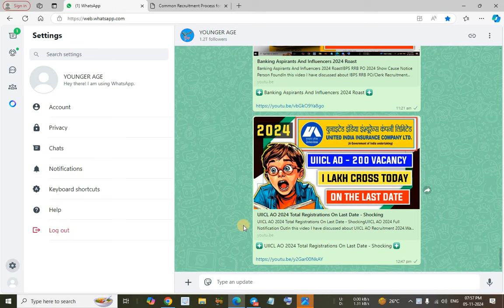My IBPS RRB PO 2024 Interview Date 😥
IBPS RRB PO 2024 Show Cause Notice Person Found

In this video I have discussed about IBPS RRB PO/Clerk Recruitment 2024.

@YOUNGER AGE
Younger age
Youngers age

ibps rrb po mains2024 result
rrb po result
rrb po 2024 result
rrb po pre result 2024
rrb po mains result 2024 update
rrb po mains result 2024 expected date
rrb po mains result 2024 call recording
rrb po mains result 2024 kab aayega
rrb po mains result 2024 anil agarwal
rrb po mains result 2024
ibps rrb po mains result date 2024
rrb po mains 2024
rrb po mains 2024 analysis
rrb po mains 2024 expected cut off
rrb po mains 2024 strategy
rrb po mains 2024 quant
rrb po mains 2024 english
rrb po mains result date 2024
rrb po mains result
rrb po mains reasoning
rrb po mains classes
rrb po mains data interpretation
rrb po mains expected cut off 2024
rrb po mains quant
rrb po mains score card 2023
rrb po mains strategy 2024
rrb po mains reasoning memory based paper 2023
rrb po mains cut off 2023
rrb po mains result date
rrb po mains result update
rrb po mains result 2023 scorecard
rrb po mains result expected date
rrb po mains result date 2023
rrb po mains result 2022
rrb po mains result 2023 cut off
rrb po mains result out
rrb po result 2024
rrb po
rrb po form fill up 2024
rrb po interview
rrb po notification 2024
rrb po interview preparation 2024
rrb po result
Ubi 1500 Vacancies Out
 Ubi officers Notification Out
 Nicl Assistant Notification Out
 nicl Assistant Vacancies Out
 nicl Assistant Out
 nicl Assistant 2024 Out
About ibps rrb Po Result & Interview
ibps Rrb Po Result & Interview Date
 Ibps Rrb Po Interview
 Positive for Sbi Clerk Notification
 Positive for Sbi ja notification
 Big Factor in Ibps Po Result
About Ibps Po Result
Ibps Po Result Date
Ibps Po Pre Result Date
Ibps Po Prelims Result Date
 Ibps Po Cutoff गिरेगी
Ibps Po Prelims Expected Cutoff
Ibps Po Finally Over
 Ibps Po 20 October Analysis
 Ibps Po Pre 20 October Analysis
 Ibps Po 19 October Review & Analysis
Ibps Po 2024 Safe Attempt
Ibps Po 2024 Good Attempt
 Ibps Po 2024 Prelims Cutoff
Ibps Po Review & Analysis
Ibps Po Pre Review & Analysis
Ibps Po Prelims Review & Analysis
Ibps Po Pre Safe Attempt
 Ibps Po Prelims Safe Attempt
Ibps Po Expected Cutoff, Ibps Po Pre Expected Cutoff
Game changer in Ibps Po
 Ibps Po Exam Analysis
Ibps Reply - Ibps Rrb Po Result
 Ibps Call on Ibps Rrb Po Result
 Good News from Sbi Clerk
Good news from Sbi ja
Sbi Clerk Waiting List Date Out
Sbi ja Waiting List Date Out
Rti from Sbi Clerk, Rti from Sbi JA
 Rti from Sbi
 About Ibps Rrb Po Result
About Ibps Rrb Po Mains Result
 Ibps Rrb Po Result Date
Ibps Rrb Po Mains Result Date
 Sbi Clerk 2024 Notification
Sbi JA 2024 Notification
Game changer for Ibps Clerk Result
About Ibps Clerk Result
About Ibps Clerk Mains Result
Ibps Clerk Mains Result Date
Ecgc Po Total Registration
Ecgc Po Total Applications
Ecgc Po Total Form Fill
 Uiic Ao Notification Out
Uiic Ao Vacancies Out
Uiic Notification Out
Sbi Clerk Notification Date
Sbi JA Notification Date
Sbi Clerk Vacancies
Sbi JA Vacancies
Sbi Po Notification
Sbi Notification
Sbi vacancies
Good News from Sbi
Good News for Sbi candidates
Good News for Sbi Vacancies
 Ibps Rrb Clerk Result
ibps rrb Clerk Result Date
 ibps rrb Clerk Mains Result Date
 About Ibps Rrb Clerk Result
 About Ibps Rrb Clerk Mains Result
Good News from Ibps Po
Ibps Po Vacancies Increase
Ibps Po Good News Out
About Lic Assistant 2024 Notification
lic assistant 2024
ibps Rrb Clerk Prelims Analysis
 Ibps Rrb Clerk Analysis
Rbi Assistant Notification
Rbi Assistant Vacancies
SBI & IBPS Exams
Lic Assistant in Circulation
Lic Assistant News
 Lic Update, Lic News Out
 Ibps Dates Out
Ibps Calendar out
 Ibps 2024 Calendar out
 About LIC Assistant Notification